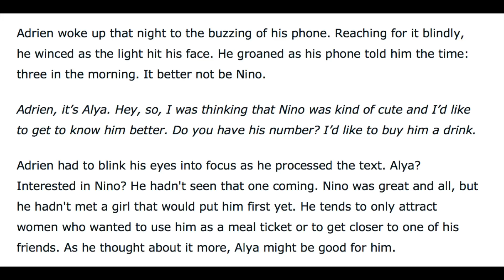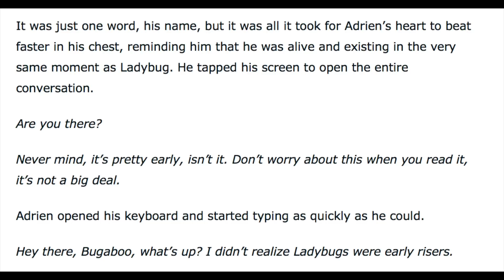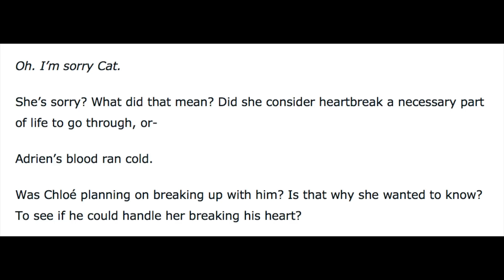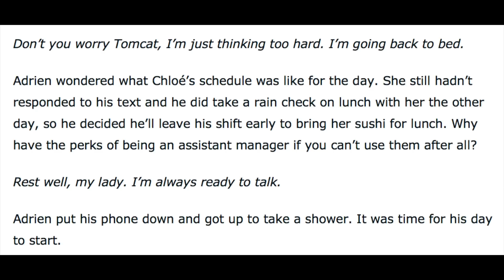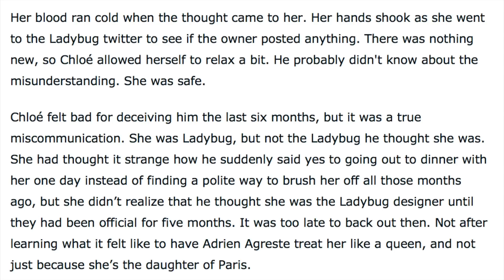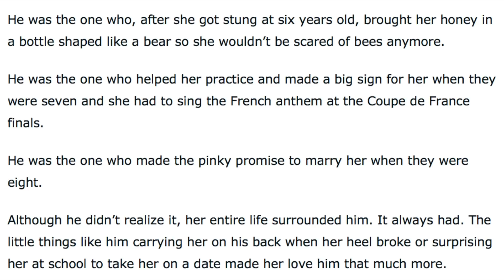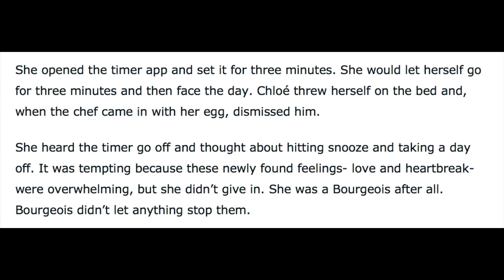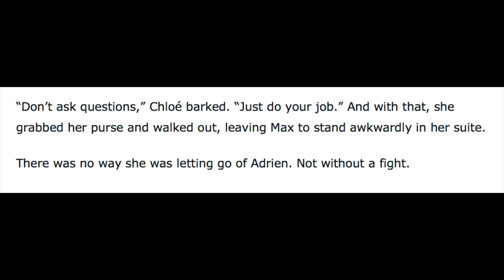Strawberry Frappuccinos and a Black Leather Jacket - Chapter 7 - (A Miraculous Ladybug Fanfiction)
***I'm unable to edit any videos, therefore this channel is on hiatus for a few days until my laptop charger gets here. Thank you for your patience!

Adrien gets worried that Chloé is going to break up with him because of a message Ladybug sent him. Chloé gets worried that Adrien's going to break up with her because of a message he sends her. Also: Adrien thinks Alya's asking Nino out for an innocent date - A Miraculous Ladybug fanfiction read aloud.

Strawberry Frappuccinos and a Black Leather Jacket (SFBLJ)
Table of Contents: